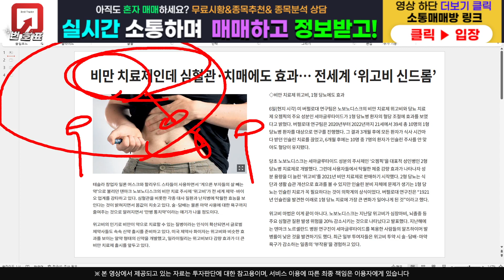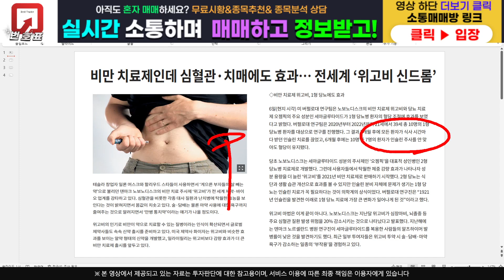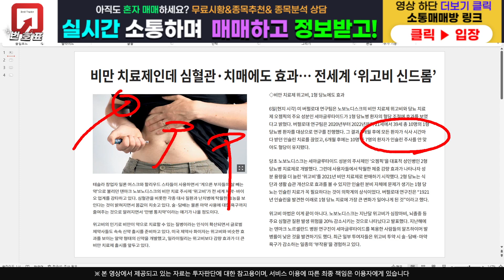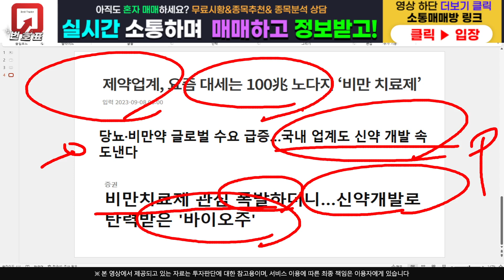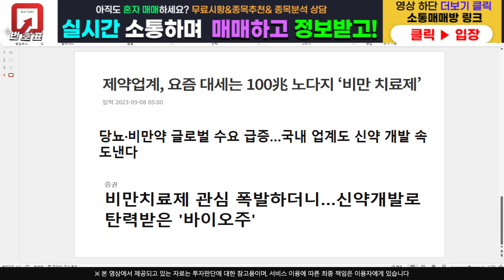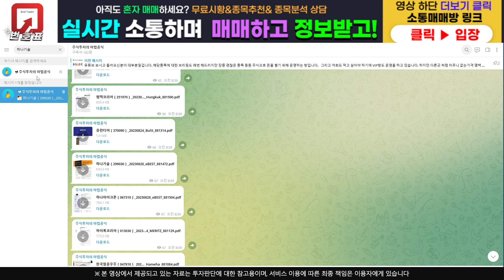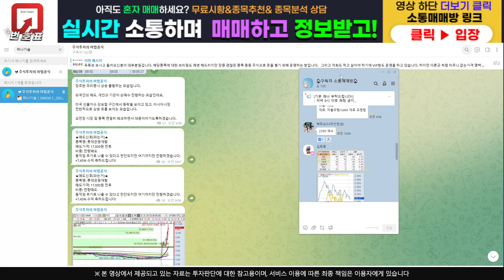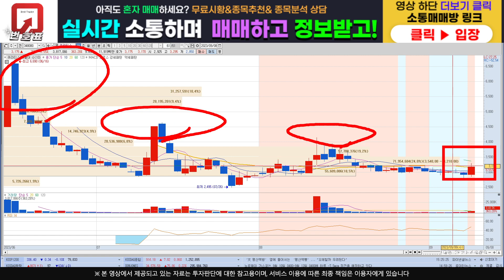[주식]큐라티스 - 대기업을 매료시킨 이것!랠리가 드디어 시작 되나요??!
주식정보 텔레그램 구독자 카카오톡 소통 매매방